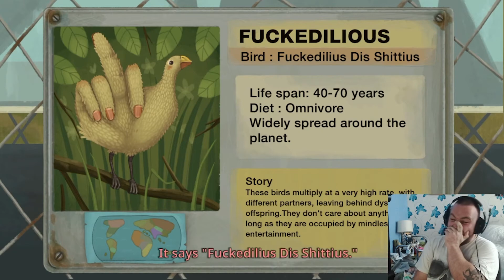Let's Play Little Misfortune (Episode 03)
Little Misfortune is the story about a little girl who goes on an adventure in search for Eternal Happiness; guided by the anomalous Mr. Voice. Will Misfortune finish his game and find what she's looking for? Let's find out.